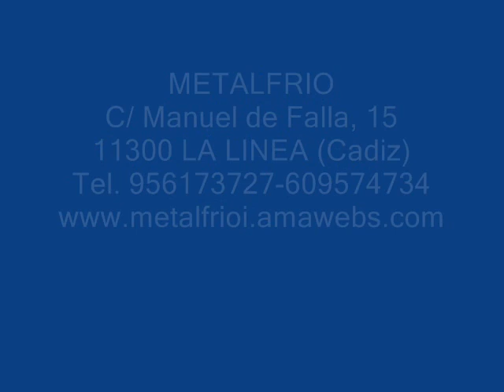FABRICANTE ACERO CAMPO DE GIBRALTAR 3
METALFRIO, SOMOS; FABRICANTE ACERO CAMPO DE GIBRALTAR, FABRICACION, E, INSTALACIONES EN ACEROS INOXIDABLES, FRIO INDUSTRIAL, AIRE ACONDICIONADO, MUEBLES HOSTELERIA, MAQUINARIA HOSTELERIA, HORNOS, FREIDORAS, CONGELADORES, ARMARIO EXPOSITOR, CAMPANAS.